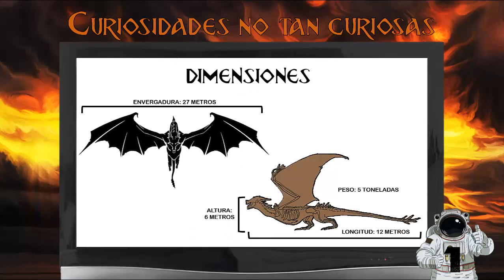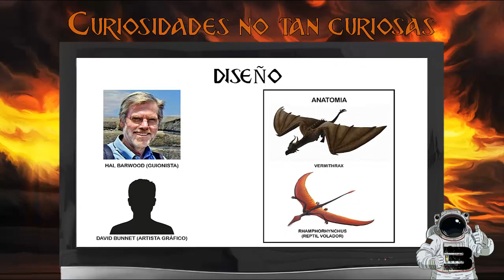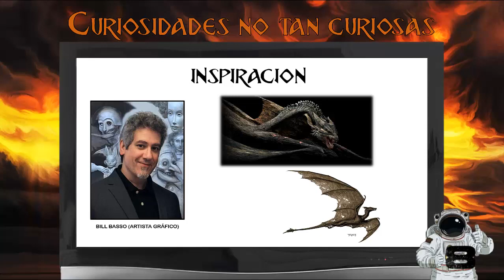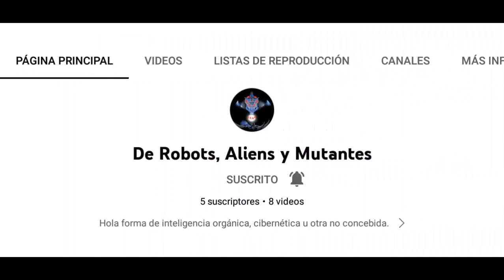Vermithrax (El terror de Urlan) - EXPLICACION Y CURIOSIDADES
Hola mis estimados espectadores, espero estén todos bien.
Así es, sigo vivo, y aquí les dejo una nueva video explicación y espero me disculpen por tardar tanto.

El material audiovisual de terceros utilizado en el presente video se usa unicamente con fines representativos y/o para hacer referencia. No soy creador ni dueño de este. Las imágenes, artes, música, videos y metraje pertenecen a sus respectivos autores.